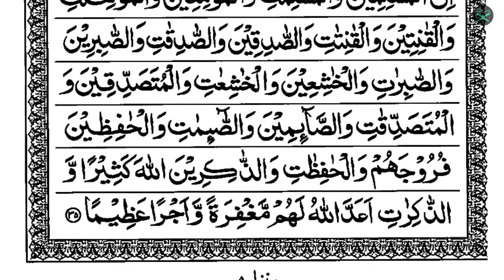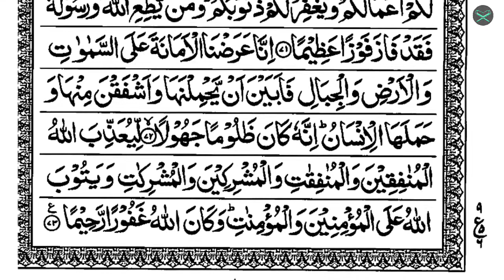Surah Al Ahzab Full | 033 Surah | Beautiful Recitation | By Nasser Al Qatami | سورة لقمان | القرآن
Please Subscrie Our Channel and share videos.